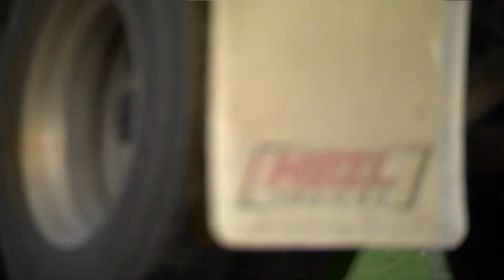I Couldn't Believe The Devastation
Q2, Central General, Deadline
3rd Place, Jorge Gil, KWTV, I Couldn't Believe the Devastation